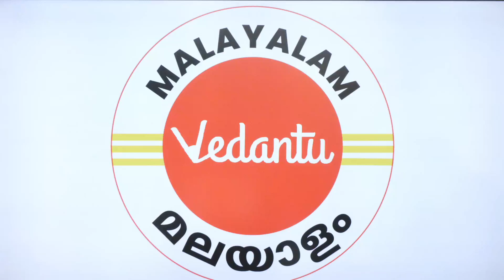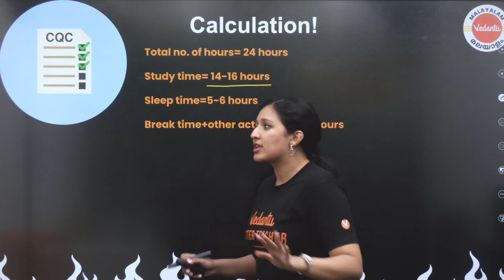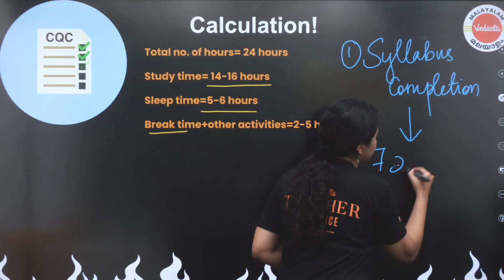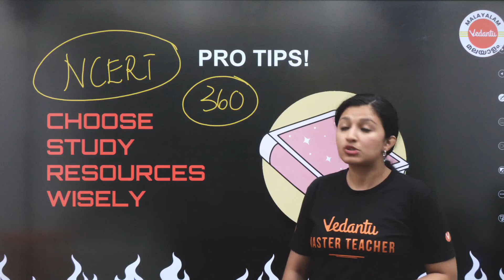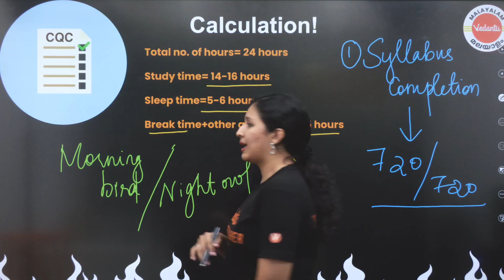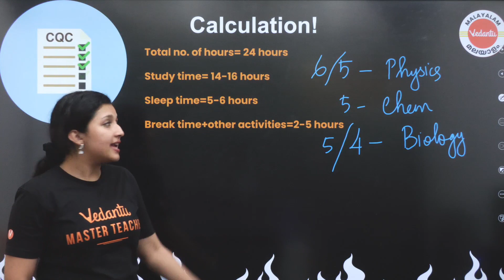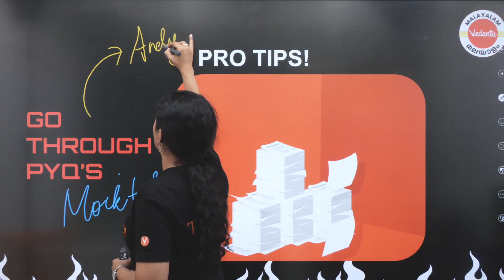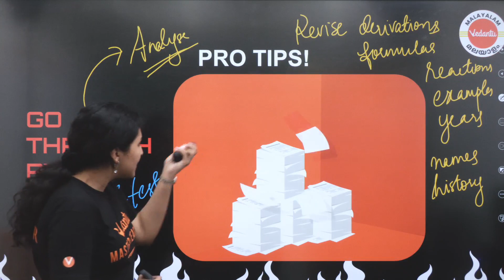Best 16 hr 🔥Time Table For NEET 2023 Aspirants In Malayalam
Best 16 hr 🔥Time Table For NEET 2023 Aspirants In Malayalam | NEET Topper Strategy

Making a timetable is very important for NEET preparation. Without it you will not be able to manage time effectively throughout the day. There have been very few students who cleared NEET without following a specific timetable.

In this video, we are going to share with you the best 16 hr time table for NEET 2023 aspirants in Malayalam. We have collected some important updates related to NEET 2023 such as application form, syllabus, selection process, important dates and etc. So, keep a watch on this video and learn all the latest updates related to NEET 2023 in Malayalam.

➡️Playlist for :
➡️Check out videos for :
📌NEET 2023 POSTPONED 😨? Neet 2023 Registration Date in Malayalam | NEET 2023 Application Date

📌NEET 2023 Syllabus Changed😨? NEET 2023 Application Form Released😨 in Malayalam | NEET 2023 Updates

📌How To Balance Board Exam 2023 With NEET Preparation? | Best Strategy And Tips?

📌🤔NEET 2023 Application Form for Malayalam Question Paper❓ | NEET 2023 News Today